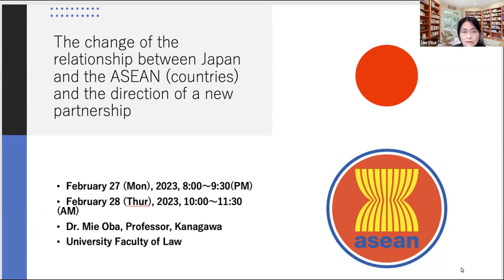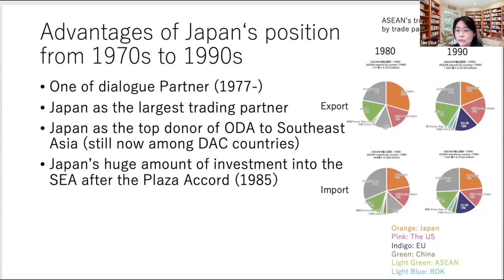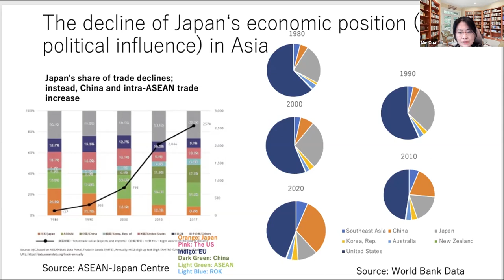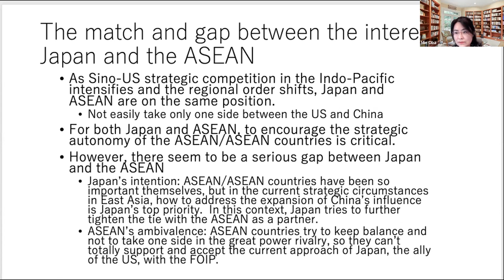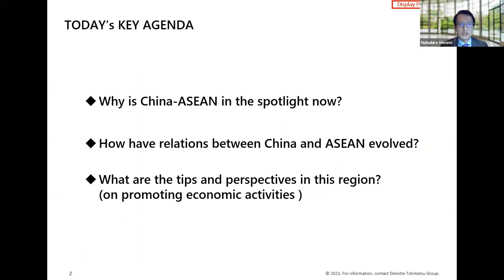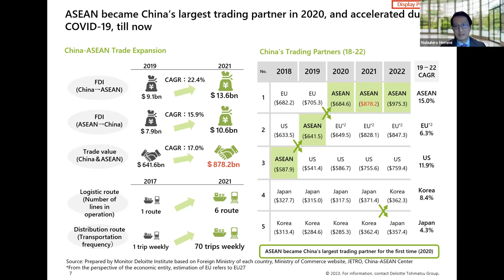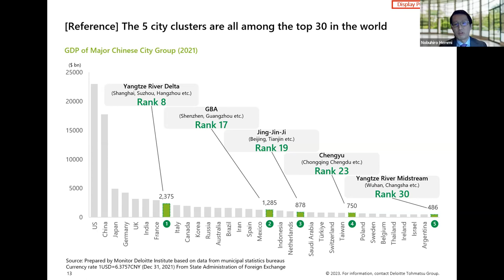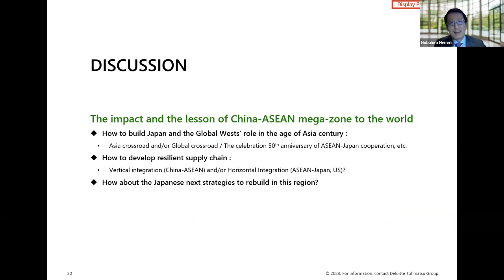Alumni Panel: “Japan in Southeast Asia: Power, Politics, and Business”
["Show More" for timestamps] Alumni Panel: “Japan in Southeast Asia: Power, Politics, and Business”

Mie Oba is Professor in the Faculty of Law at Kanagawa University.

Nobuhiro Hemmi is Chief Strategist and Partner, Monitor Deloitte, Japan; and Leader, Monitor Deloitte Institute, Japan.

Christina L. Davis is Director of the Program on U.S.-Japan Relations; Edwin O. Reischauer Professor of Japanese Politics, Department of Government; and Susan S. and Kenneth L. Wallach Professor, Radcliffe Institute for Advanced Study, Harvard University.

0:00 Introduction and Opening Remarks, Christina Davis (Harvard)

4:50 Mie Oba, “The change of the relationship between Japan and the ASEAN (countries)
and the direction of a new partnership”

30:03 Nobuhiro Hemmi, "China ASEAN Impact The Economic Mega zone on Japan’s doorstep"

55:45 Q&A and Closing Remarks; moderated by Christina Davis